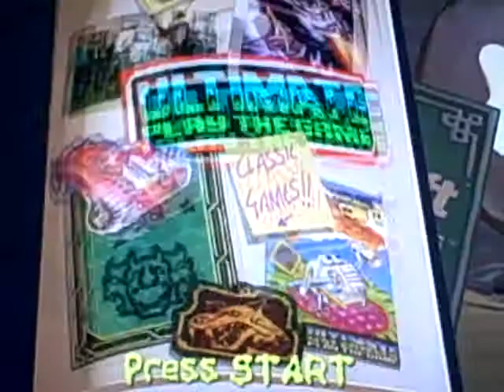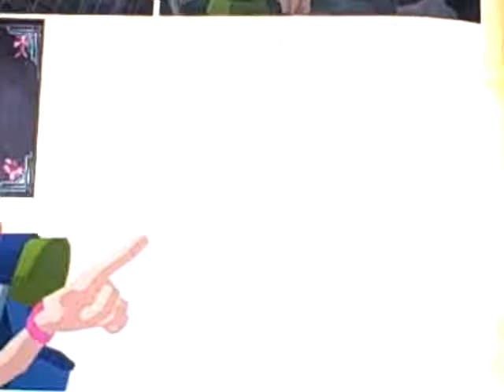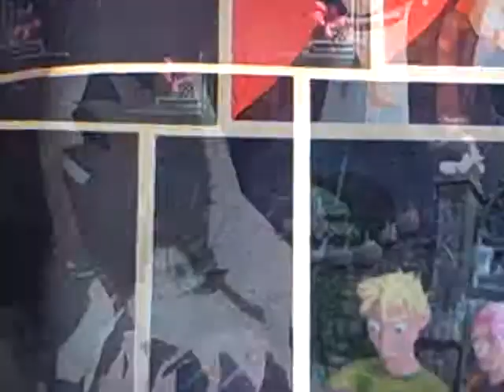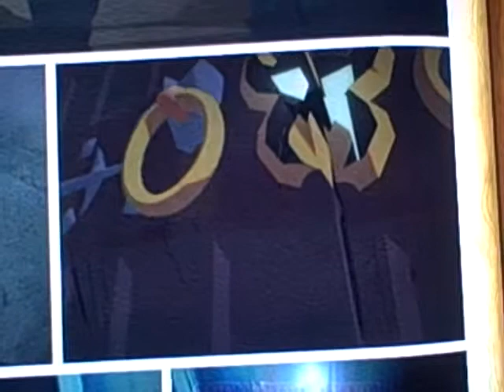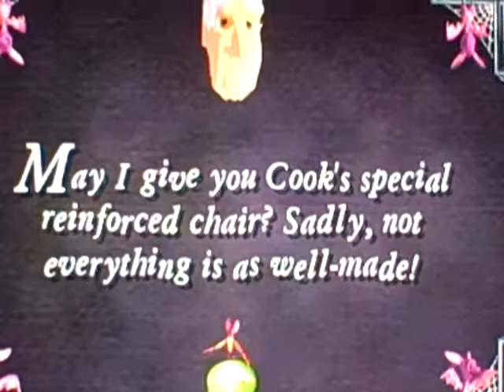Let's Play Grabbed By The Goulies Part 1: Smart Childs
Hey Guys! Big Smooth here! This is my new lets play channel and were starting off with a Classic called Grabbed by the Goulies! Info about the game:
A young boy named Cooper and his girlfriend Amber are seen searching frantically for civilization since they took a wrong turn as opposed to the map. Then, a storm begins and both are forced to seek shelter in a mansion nearby. Once there, Cooper looks at the map again - but he's unaware that someone is watching them. Baron von Ghoul looks down from his window and orders his two gargoyles to retrieve them for him. Amber gets kidnapped and is sent to the Ghouly Mansion. Cooper then runs after the gargoyles that have kidnapped her and enters the mansion. There, he realizes that Amber is now nowhere to be seen in the Grand Hallway but he meets the mansion's butler, Crivens. He tells him to go to the Archives where Amber is held. While going there, a huge group of boxing skeletons challenge Cooper to a boxing match. Cooper punches all of them and is victorious. Cooper goes there but finds out that a mad scientist is present, Dr. Krackpot. He then shoots Amber with his laser gun and she transforms into a horrible creature.

Cooper runs for help and goes into the kitchen. Ma Soupswill is delighted to help but Cooper must retrieve the three ingredients: Glowing worms, dungweed, and a giant egg. After that, Ma Soupswill creates a potion to reverse the effects on Amber. However, she accidentally puts the wrong sauce and this transforms Amber into an even more hideous monster. Cooper defeats Ghouly Amber and Ma Soupswill arrives with the correct sauce and Amber is subsequently turned back to her normal self. Then, Cooper and Amber attempt to escape the mansion but are stopped by Mr. Ribs (Ma Soupswil's assistant). He tells them to help free the other poor kids who are chained all over the mansion. Cooper goes to Crivens and he tells him that only the Baron has the key to free them. In order to get to his room, Cooper must get the 3 pieces of a rhyme which opens the door to the Baron's room. Once there, a battle ensues and Cooper emerges victorious.

Then, he goes on with Mr. Ribs to free the kids and they finally reach the exit of the mansion. There imps knock Cooper and Mr. Ribs out but Ma Soupswill drops in and defeats them. (Note: This only happens if the player frees all of the kids before the timer runs out. If it does, Cooper and Amber will still leave. The player doesn't get to play as Ma Soupswill or kill all of the imps, though.) Cooper regains consciousness and he and Amber leave the mansion, despite the workers preferring to stay. As both walk towards a small town, the Baron can be seen riding on his plane towards it.

Gameplay[edit source]

As a break from tradition from previous Rare games the gameplay is simple in design, utilizing the simple premise of moving through the game's mansion and completing the required 'beat em'up' challenges for each room. Such challenges include killing all the Ghoulies in a room, beating only a specified kind of Ghoulie while avoiding killing the rest or defeating a boss before you can move on. All combat is maneuvered by a simple swivel of the control stick in the direction that you wish to attack. Any challenge failed or completed over the time limit results in the Grim Reaper coming after you (who will rip out your soul if touched) until you exit the room. The main kind of Ghoulies in the game include Zombies, Mummies, Imps, Skeletons and Zombie Pirates. There are also various bosses that must similarly be defeated. As weapons most objects in the game are interactive similar in the fashion to the later-released influenced Dead Rising.

 Wikipedia